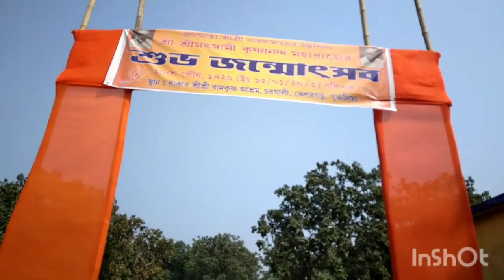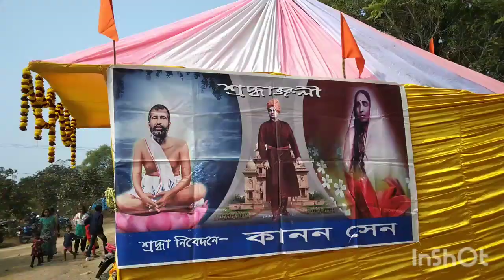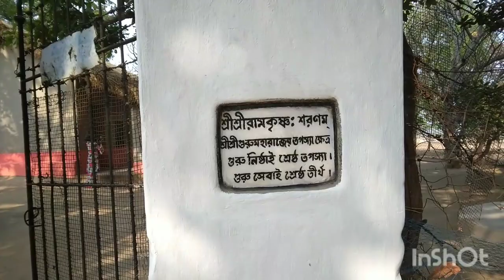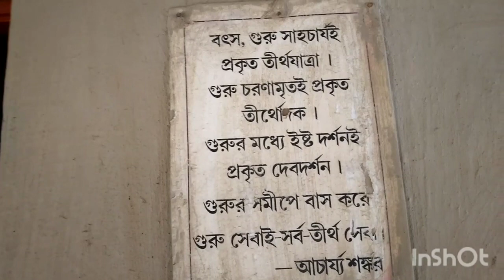ek topobone ghurte gelam#bobysenapati#mydailyvlog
ek topobone ghurte gelam#bobysenapati#mydailyvlog#turistspot at purulia#swamikrishnananda#rakabforest#kangsabati river#Ramkrishna#swami viveka nanda#maasaradamoni#purulia#westbengal#Sita ram movie